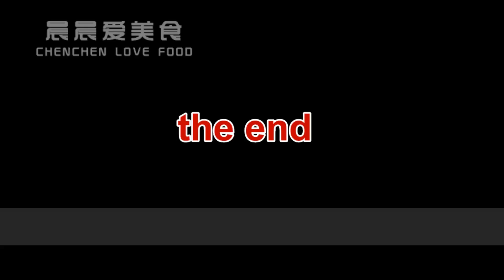What can I do if the knife is not fast? It will become sharp after a few strokes!好物分享磨刀神器，几下就让你的刀变锋利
大家好，我是美食达人晨晨，很高兴的为您分享做饭、烹饪、炒菜的一些技巧，和一些经典家常菜做法、宝宝食谱、烘焙食譜、瘦身食谱。谢谢大家支持！